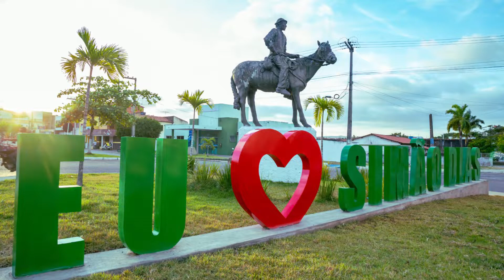Dica - Concurso de Simão Dias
Nesta dica, o Professor Bareta, o mestre dos mestres, explica de forma simples e objetiva, com recursos de animação no vídeo, como o aluno deve localizar e conhecer os limites do município de Simão Dias. Esse tema é comum para todos os cargos do Concurso da prefeitura.

Quer assistir a aula completa e todas elas que são do seu concurso? Se liga nos links abaixo:

✔️Quer ficar por dentro de todas as novidades do Concurso de Simão Dias? Entre nos grupo específicos.